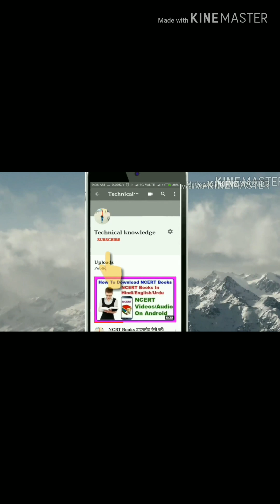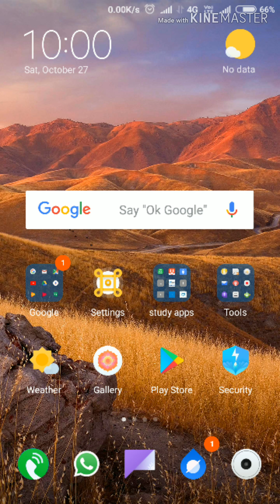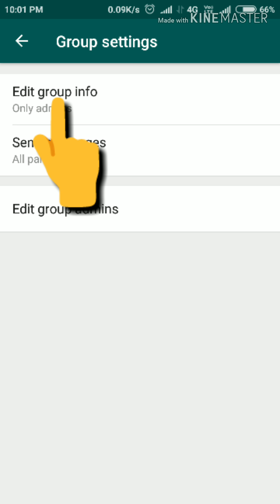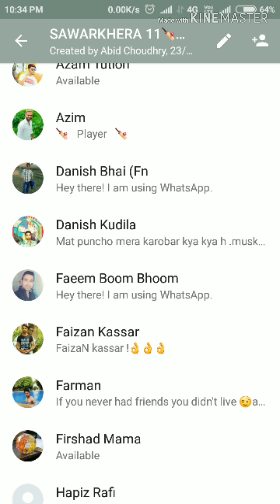व्हाट्सएप्प ग्रुप में आने वालीे पोस्ट(मैसेज+फ़ोटो+वीडियो) पर ग्रुप एडमिन कैसे कंट्रोल करे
इस वीडियो में व्हाट्सअप ग्रुप एडमिन की शक्तियों को बताया गया है कि अगर एडमिन चाहे तो उसके शिवाये कोई भी ग्रुप में मेंबर मैसेज नही कर सकता और न ही ग्रुप के नाम और ग्रुप की फ़ोटो(Dp) को बदल सकता है।